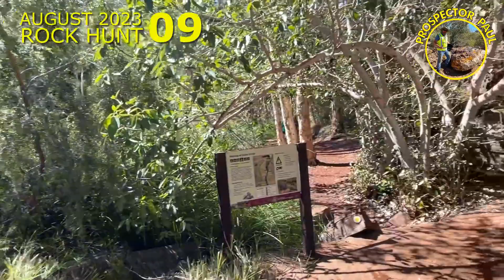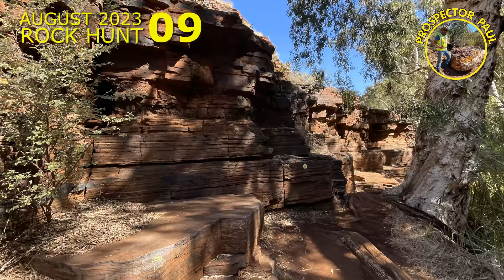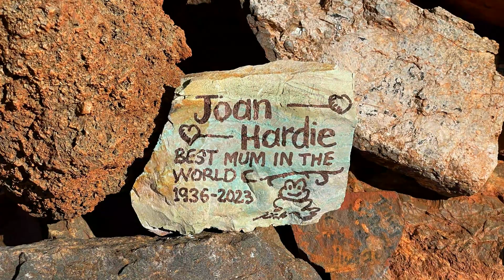KARIJINI - Part 9 of My Recent Rock Hunt in the Pilbara Region of WA.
A short break from rock hunting to take in the beauty of Dale's Gorge at Karijini National Park.